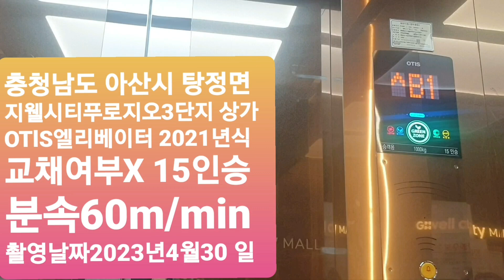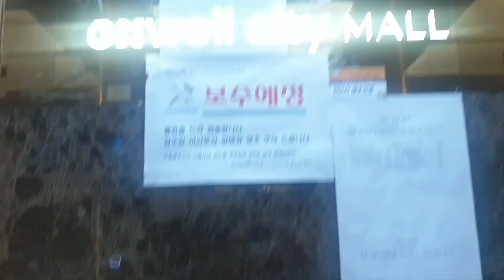충청남도 아산시 탕정면 지웰시티푸로지오3단지 상가 H동 OTlS엘리베이터 탑사기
오늘은 충청남도 아산시 탕정면 지웰시티 푸로지오3단지 상가 H동 OTlS엘리베이터 보양재 재거후 재탑사를 해봤어요.보양재 재거후 에는 엘리베이터 정말 고급젔어요.
오늘도 즐거운 하루되세요.♡♡